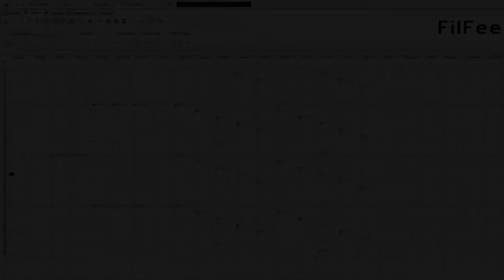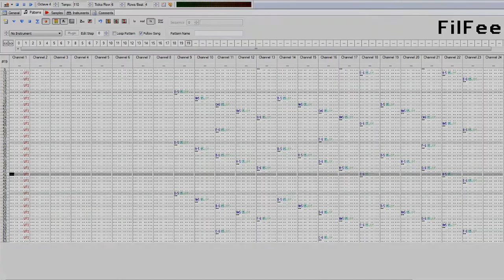Winds of Fjords (Highest possible quality) - Old ROBLOX Music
"Winds of Fjords" (2001)
by minomus of DOMU and Fine Ground Coffee Crew.

Here's a song that's also known as "Telamon's sword" in the ROBLOX community. It's also the first ever audio uploaded to the website.

This MOD was originally uploaded in a Impulse Tracker format (.IT) which I played back in OpenMTP Tracker software.